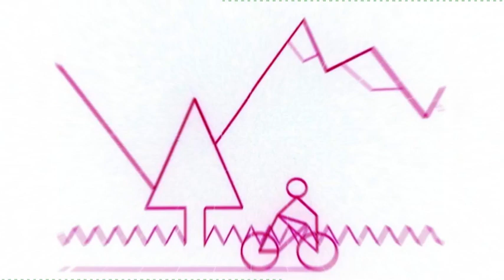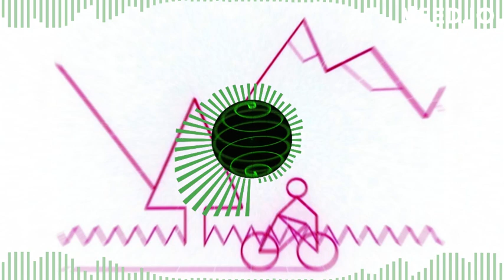Oscilloscope Music Kickstarter Remix